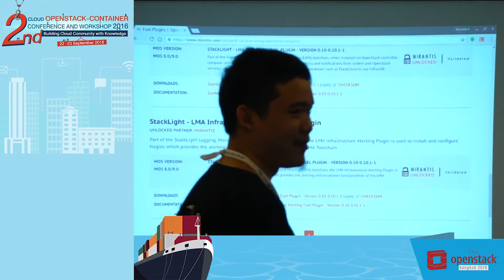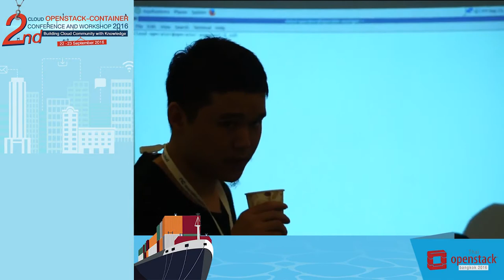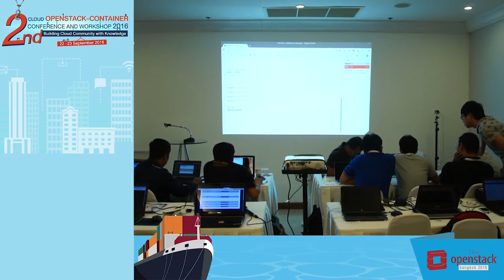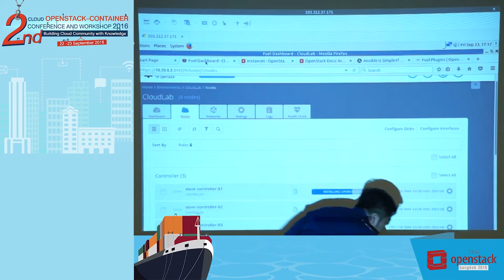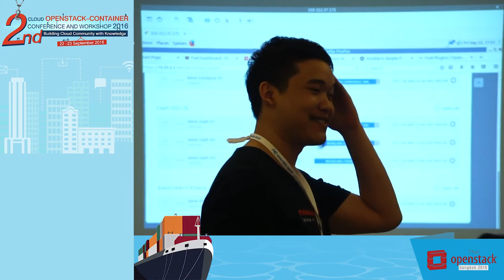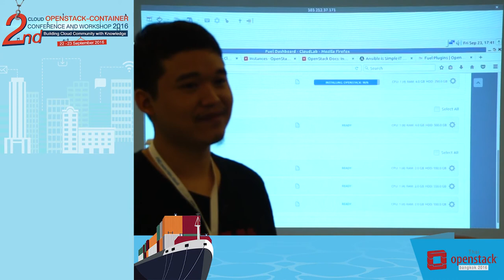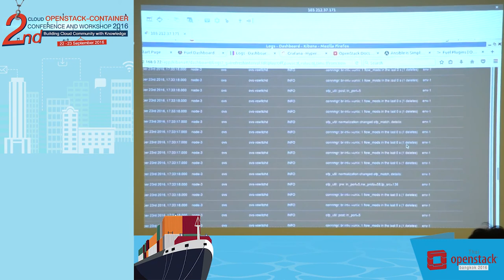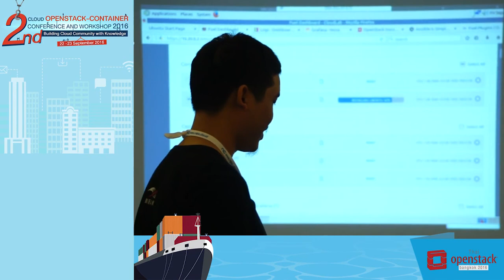Deployment Private Cloud from Zero to Hero with OpenStack Fuel - Khomkit Viangvises Part4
2nd Cloud OpenStack-Container Conference and Workshop 2016
Workshop : Deployment Private Cloud from Zero to Hero with OpenStack Fuel
Speaker : Khomkit Viangvises, Openstack Evangelist